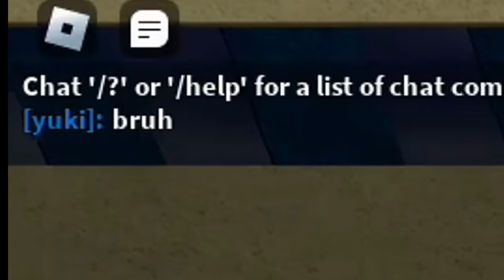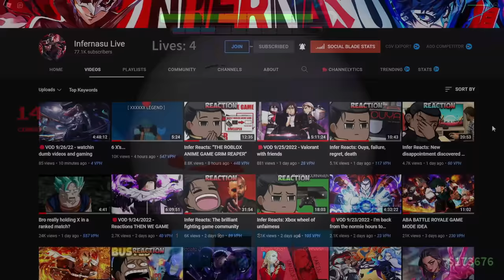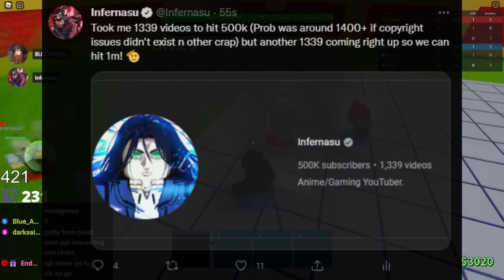DIO IS OVERPOWERED AGAIN...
💙Socials💙